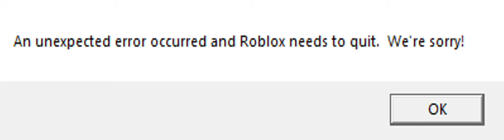My game crashed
Game

My profile!